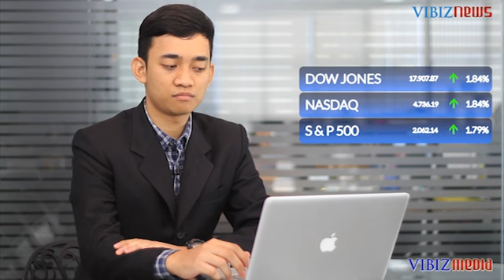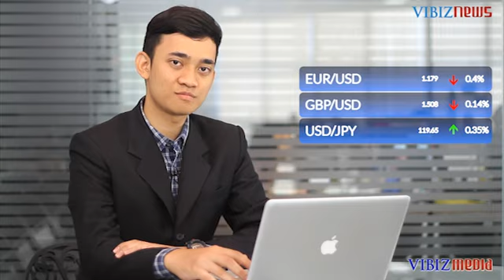Sinyal The Fed Bawa Bursa Global Menghijau,Vibiznews 9 Januari 2015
Program: Vibiz Morning Call by Vibiznews
Edisi pagi ini, analis Regi Fachriansyah mereview bursa saham AS yang menguat  signifikan imbas keputusan The Fed AS yang mengkaji lebih mendalam tentang kenaikkan suku bunga berpotensi untuk mengurangi ketidakpastian bagi investor sehingga arus dana diprediksi akan kembali ke bursa saham global. Selain itu data tenaga kerja AS yang mengalami hasil positif juga mendongkrak pergerakan Wall Street Selain itu perekonomian global tengah terangkat  oleh harga minyak dunia yang mulai mengalami kenaikan signifikan akibat perkembangan sisi demand dan supply minyak dunia.